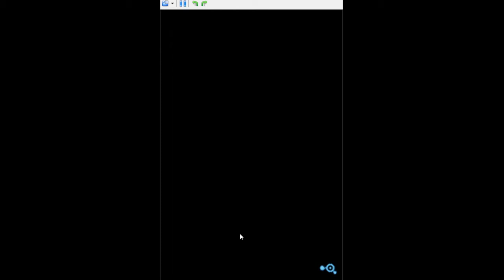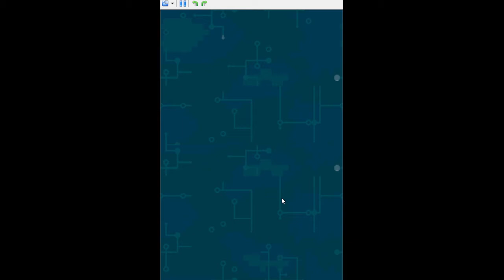Zubo s2 ep6